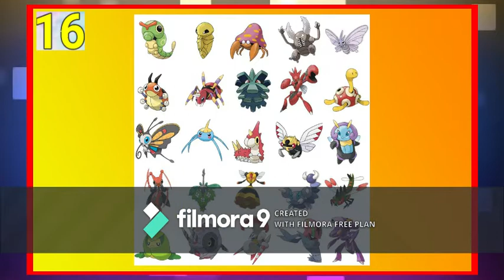All 50 Types Of Pokeballs In Pokemon World Quick Explain [ Hindi ]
All 50 Types Of Pokebals In Pokemon World Quick Explain [ Hindi ] All 50 Types Of Pokemon In Pokemon World Quick Explain [ Hindi ]